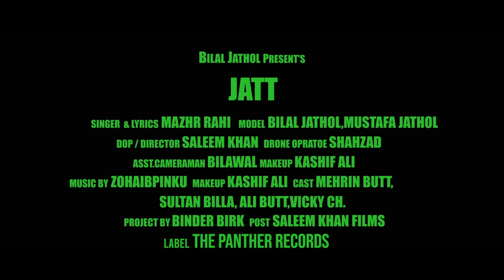Jatt | Mazhar Rahi | Bilal Jathol | Official Music Video | 2020 | The Panther Records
Sahibzada Mohsin & Shaheer Asim presents Panther Record's "Jatt" featuring Bilal Jathol, in the voice of “Mazhar Rahi. Directed by Saleem Khan, Music is given by Zohaib Ali Pinko.

Any resemblance to real persons or other real-life entities is purely coincidental. All characters and other entities appearing in this work are fictitious. Any resemblance to real persons, dead or alive, or other real-life entities, past or present, is purely coincidental.

Singer: Mazhar Rahi
Lyrics/Composition : Mazhar Rahi
Mix/Master : Zohaib Ali Pinkoo

Directed By: Saleem Khan
MUA: Kashif Ali
Post: Saleem Khan Films
Production Manager: Tariq Ans
Label : The Panther Records
Model: Bilal Jathool & Mustafa Jathool
Mehrin Butt, Sultan Billa, Ali Butt, Vicky Ch
Project By: Binder Birk

The Panther Records has well equipped, in-house, quality voice recording Studio,  Comprising a team of highly professional and skilled cinematographers and Directors based in Bahria Town, Lahore We are equipped with high quality Video Equipment and Audio Studio through which we add a blend of art and creativeness to your content 🎥🎸

⚫️All Copyrights Are Reserved By THE PANTHER RECORDS